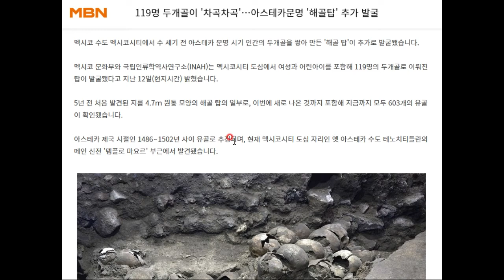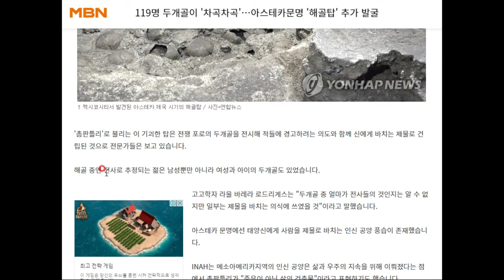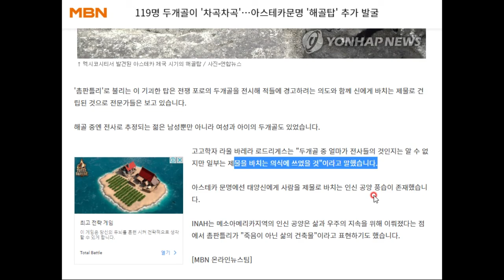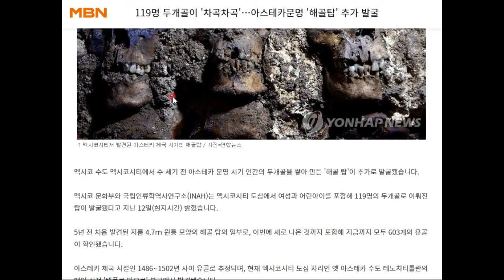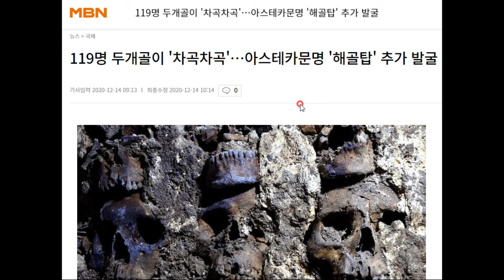이 섬뜩한 해골탑은 도대체 누가 왜 만든 것인가...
아즈텍 문명과 관련있다고 합니다... 무시무시하네요 ㅠㅠ